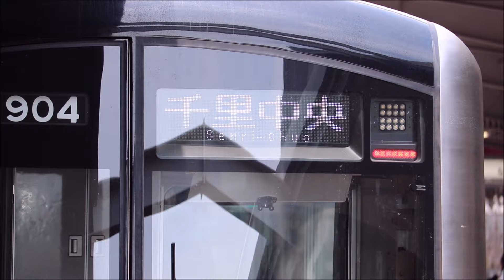大阪メトロ御堂筋線 西中島南方駅に千里中央行き30000系が到着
大阪メトロの西中島南方駅に千里中央行きの30000系が到着するシーンを撮影した動画です。